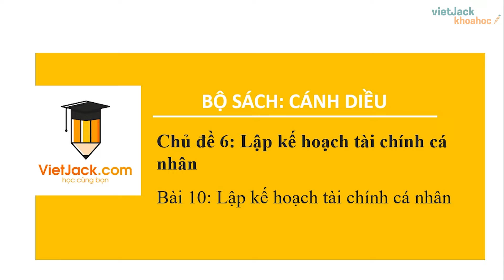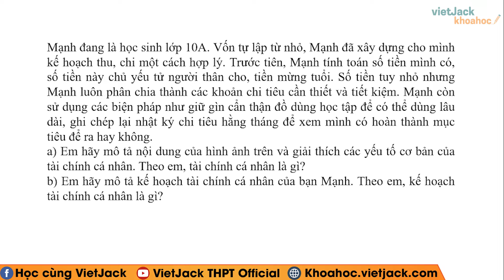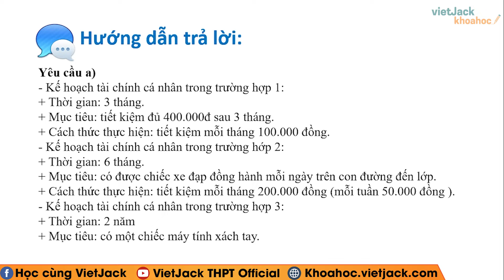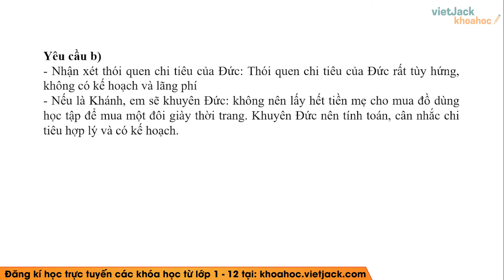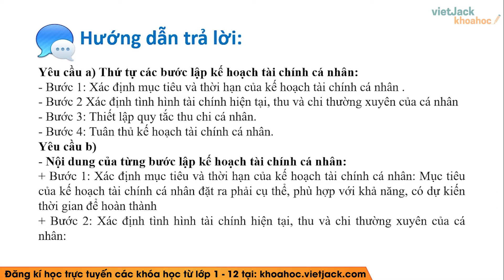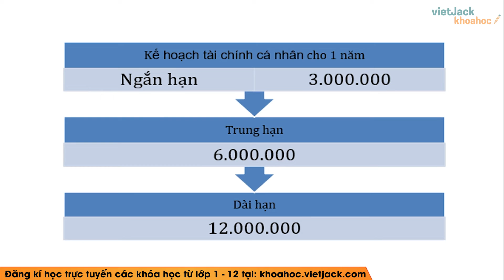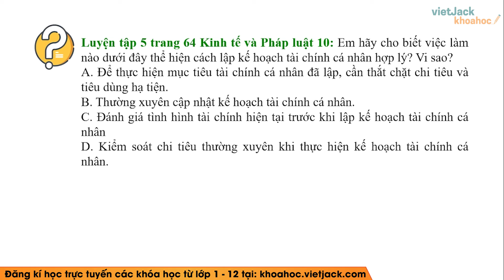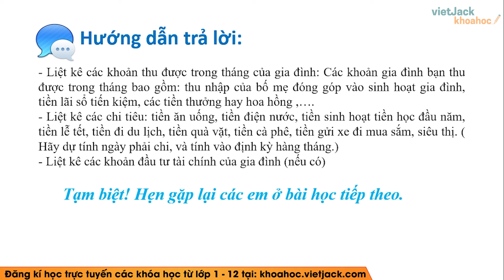Kinh tế Pháp luật 10 Cánh diều Bài 10: Lập kế hoạch tài chính cá nhân - Giải KTPL 10 (HAY NHẤT)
Giải Kinh tế Pháp luật 10 - Bài 10 - Lập kế hoạch tài chính cá nhân - Cánh diều

Bài giảng này cô sẽ giúp các em nắm chắc kiến thức về định nghĩa, các tính chất,... kiến thức trọng tâm bài Lập kế hoạch tài chính cá nhân trong chương trình Giáo dục Kinh tế và Pháp luật 10 - cánh diều. Qua đó, các em có nền tảng kiến thức tốt để giải nhanh các dạng bài tập liên quan. Video này, cô cũng sẽ giải tất cả các bài tập của bài học này trong sách. Chú ý theo dõi bài học cùng cô nhé !